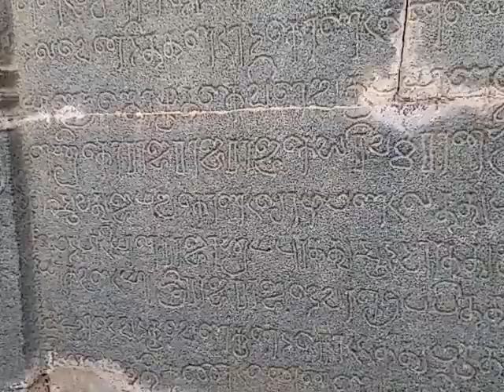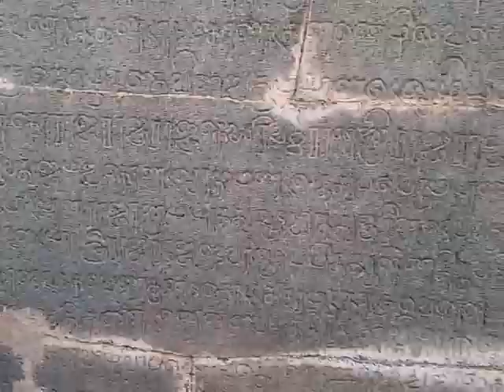2018 Nov 18 Inscriptions 2 on Raasathithan's Tomb, Melpadi ~ Rajaraja Chola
Inscriptions No. 2 on Raasathithan's Tomb, Melpadi, built by his grandson Rajaraja Chola No. 2 ~ I could read several words too ~ The 10th Century Tamil Script is obviously closer to our extant script.

 [ Raasathithan = Arinjaya Chola = Ariyur Tunjiya Devan = Yaanai Mel Tunjiya Devan ]